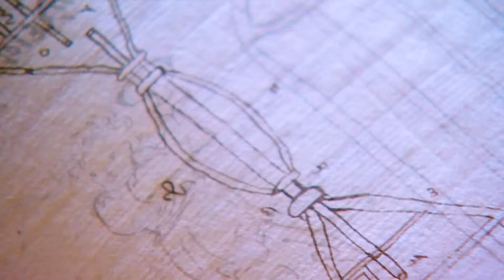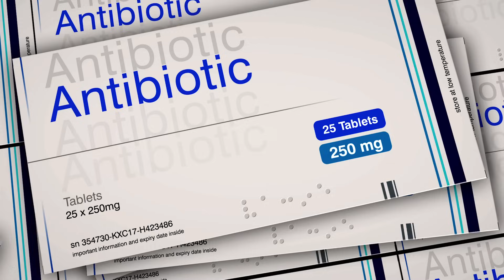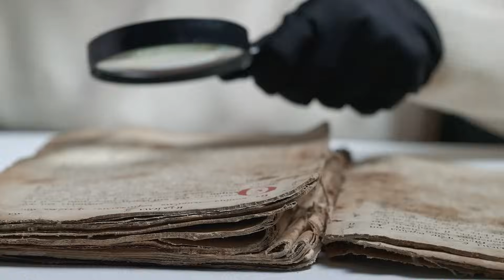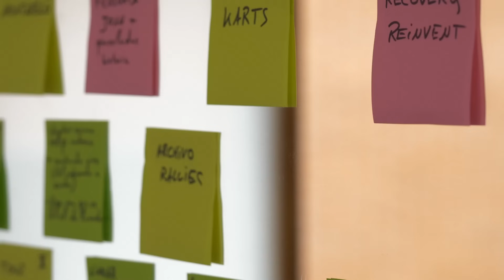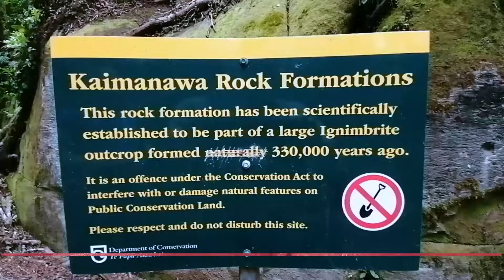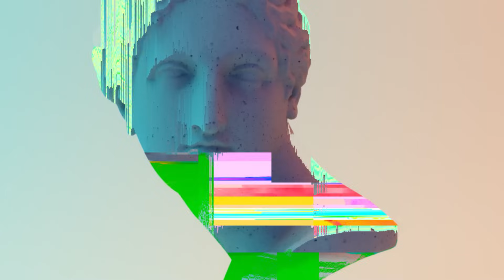Cette découverte dans l'Amazonienne Déconcerte encore les scientifiques !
Ces technologies anciennes que les scientifiques n'arrivent toujours pas à expliquer
Dans cette vidéo, nous plongerons dans les profondeurs de l'histoire, explorant des énigmes qui ont captivé l'humanité depuis des siècles.

🏺 Statues Olmec Magnétiques : Les statues Olmec étonnent par leur magnétisme, repoussant les frontières de cette civilisation méso-américaine.

🔍 Ingénieurs Grecs Avant-Gardistes : Plongez dans le passé pour découvrir comment les ingénieurs grecs ont façonné des avancées technologiques révolutionnaires, bien avant leur temps.

🔥 Gaz Naturel et Pétrole Anciens : Découvrez les usages antiques du gaz naturel et du pétrole, défiant les attentes de l'histoire.

⚔️ Épées Ulfberht Énigmatiques : Les épées Ulfberht des Vikings, d'un fer pur, semblent surgir du futur, soulevant des interrogations sur leur origine.

💊 Médecine Médiévale et Antibiotiques : Explorez comment le passé éclaire le présent grâce à la médecine médiévale et la recherche d'antibiotiques.

📜 Quipus Incas Mystérieux : Les quipus incas continuent de dérouter les chercheurs, cachant des secrets anciens non résolus.

🌀 Trous en Spirale des Nazca : Les mystérieux trous en spirale des Nazca intriguant les archéologues, défiant l'explication.

🌄 Mur de Kaimanawa Enigmatique : En Nouvelle-Zélande, le mur de Kaimanawa fascine et divise les experts, évoquant une possible intervention humaine.
Des Chercheurs ont fait une Découverte en Amazonie qui demeure Inexpliquée !
Les scientifiques ne peuvent expliquer la technologie ancienne cachée dans cette statue !